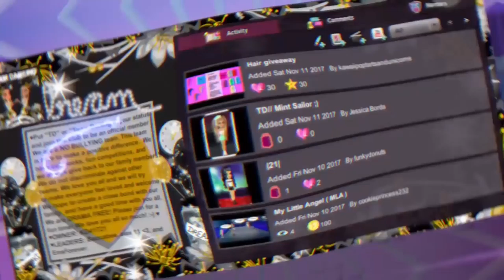Level 86 On MSP!